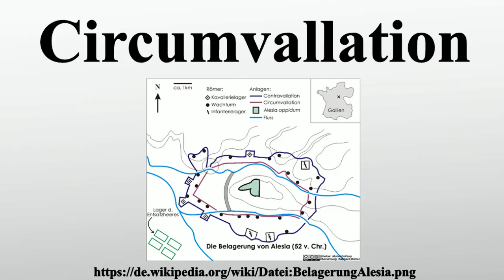Circumvallation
Vielen Dank für Ihre Unterstützung:

Circumvallation oder Zirkumvallationslinie beschreibt eine Befestigung oder zusammenhängende Kette von Schanzen der um eine Stadt oder Festung herumgeführt wird.Die vom Angreifer angelegte Circumvallation soll Ausfälle aus der belagerten Stadt verhindern und die Belagerer vor Angriffen der Belagerten schützen.Die Contravallation oder Kontravallationslinie, die als weiterer Befestigungsring die Circumvallation einschließt, schützt die Belagerer vor Angriffen von außen, insbesondere durch Entsatzheere.Diese Art der Barrikade spielte vor allem bei der griechischen und römischen Belagerungstechnik der Antike eine Rolle, beispielsweise bei Caesars Sieg über Alesia, beim Kampf um Agrigent im Ersten Punischen Krieg, bei Numantia , Masada und zahlreichen anderen Städtebelagerungen.

Bild-Copyright-Informationen
Urheber Info: derivative work: Ger rami (talk) SiegeAlesia.png: Muriel Gottrop